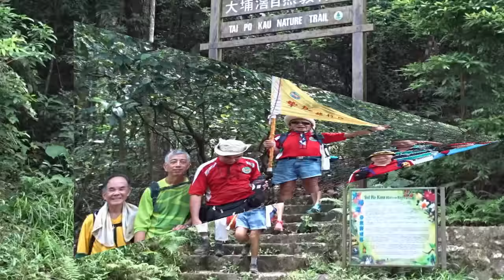摯友松仔穿梭黃啡路2015 08 27